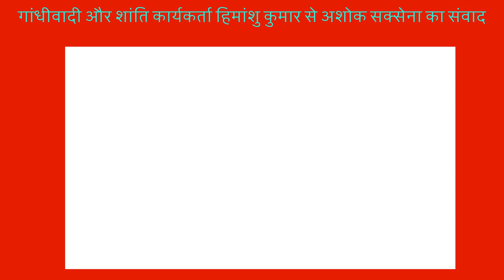हिमांशु कुमार (गांधीवादी और मानवाधिकार, शांति कार्यकर्ता) से अशोक सक्सेना का संवाद